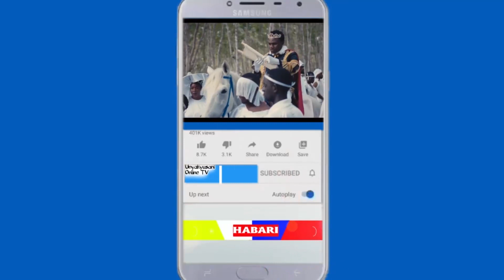MTOTO ALHAJI,KUIKOMBOA FAMILIA YAKE KUPITIA MWENEZI MAKONDA,RAIS SAMIA KUWAJENGEA NYUMBA.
RAIS SAMIA KUMJENGEA NYUMBA MAMA MJANE WA MTOTO ALHAJI MARA BAADA YA MTOTO HUYO KUELEZA CHANGAMOTO ZAO KWA MWENEZI MAKONDA
Dkt. Samia kuwasomesha watoto wote 5 wa Mwanamama huyo.

Dkt. Samia kumpa Mwanamama huyo Mtaji wa Milioni 5 kwa biashara.

Ikiwa ni siku moja tangu Katibu wa Halmashauri Kuu ya Chama Cha Mapinduzi Taifa, Itikadi, Uenezi na Mafunzo Ndugu. Paul Makonda kupokea changamoto ya kijana Alhaji Yahya Abdallah ambaye anafanya biashara ya kuuza ndizi kumsaidia Mama yake na wadogo zake 4 na Mwenezi Makonda kwa niaba ya CCM kumuahidi kumsomesha na Kumpatia kiasi cha Fedha kwaajili ya vitendea kazi na sare za shuleni.

Leo 4 Februari, 2024 Mwenyekiti wa CCM na Rais wa Jamhuri ya Muungano wa Tanzania Dkt. Samia Suluhu Hassan ameonesha kuguswa zaidi na jambo hilo na kumsaidia Mwanamama huyo mjane kwa kumpatia kiwanja na kumjenga Nyumba kubwa ya kuishi na watoto wake wote ambapo ujenzi wa nyumba hiyo utaanza Ijumaa tarehe 9 Februari, 2024.

Pia, Dkt. Samia kuwasomesha Watoto wote 5 wa Mwanamama huyo pamoja na kughariamiwa vifaa vyote vya shule na sare.

Aidha, Dkt. Samia amempatia Mwanamama huyo Kiasi cha Tsh Milioni 5 itakayokuwa inatolewa kupitia Ofisi ya Mkuu wa Wilaya Kigoma Mjini kwaajili ya kufanya shughuli zake za biashara kujikwamua kiuchumi.

Vilevile, Dkt. Samia kumgharamia Mwanamama huyo huduma ya Afya kwa kumagizia Mkuu wa Mkoa wa Kigoma kuhakikisha Mwanamama huyo mjane anafikishwa hospitali na kufanyiwa uchunguzi wa tatizo alililonalo la uvinbe tumboni na kupatiwa matibabu.